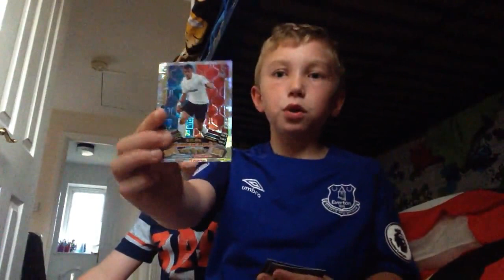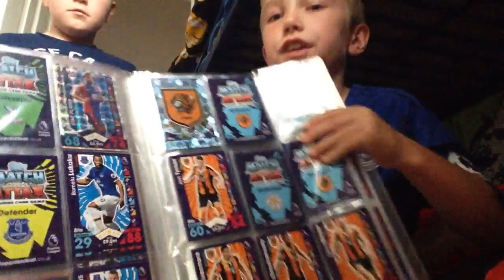About the Battle Bro's